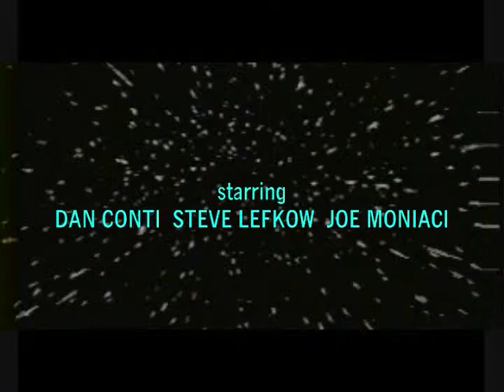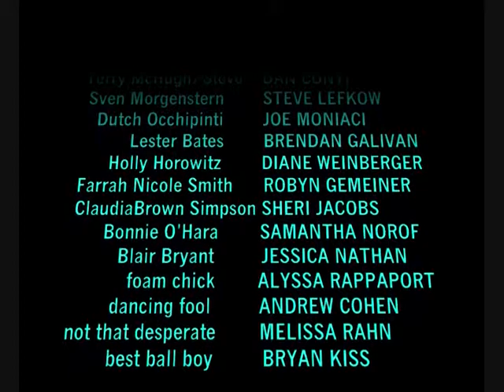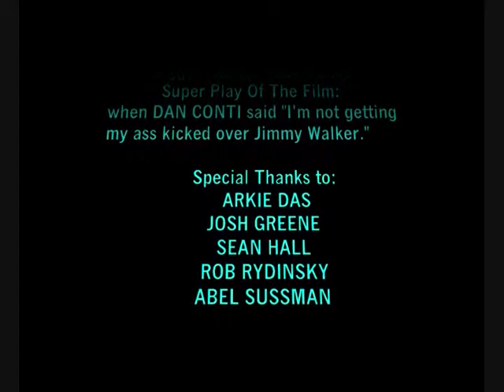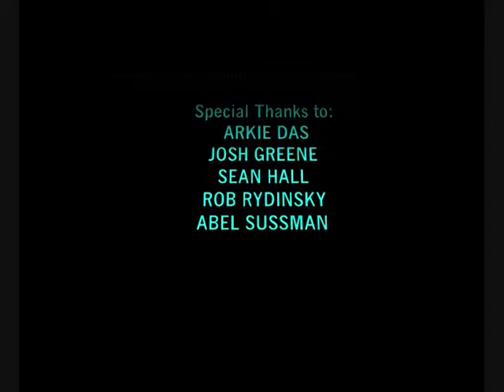BLINDING LIGHT: EPISODE I - 1994 (Binghamton Television) - 3/3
From Binghamton University Television, the Blinding Light Trilogy, now available on YouTube.